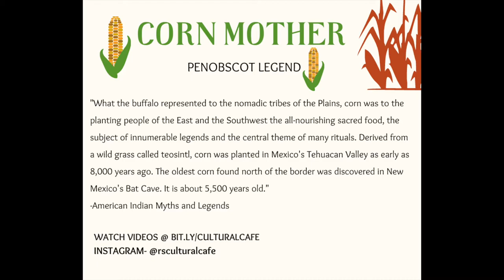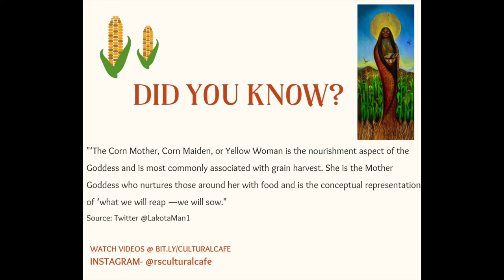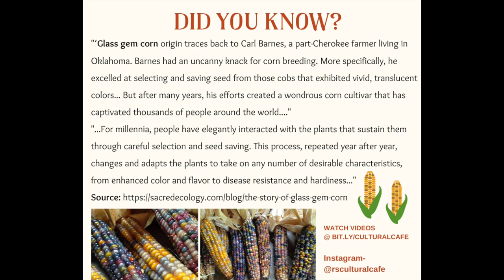Corn Mother - Native American Legend (Read Aloud)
Corn Mother:
In the northeastern US, Penobscot Indians reside primarily in modern-day Maine, clustered around the Penobscot River on Indian Island. They're part of the Wabanaki, or "people of the dawn," alongside neighboring tribes. "Penobscot" comes from the Abnaki word panáwahpskek, meaning "where the rocks open out," reflecting their proximity to the river's opening. Relying on the river, they thrived as hunters and gatherers, consuming game, seafood, marine mammals, nuts, and berries.

In many indigenous cultures, including the Penobscot tribe, the "Corn Mother" is a symbolic figure representing fertility, sustenance, and the cycle of life. She embodies the connection between humanity and the natural world, particularly in agricultural societies where corn holds great significance as a staple food crop.